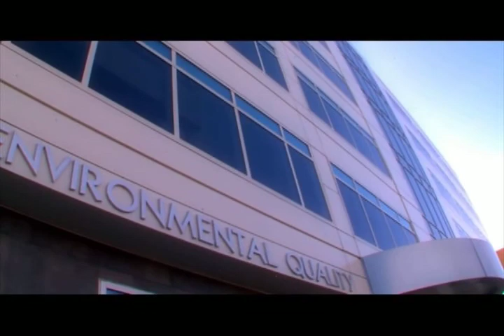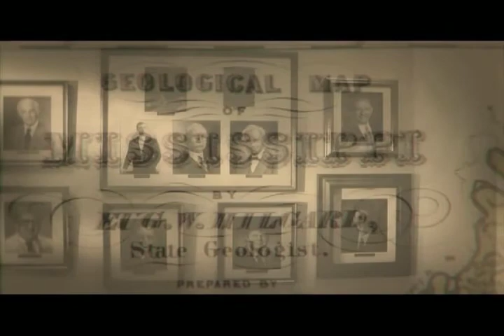MDEQ Brand Video 2009